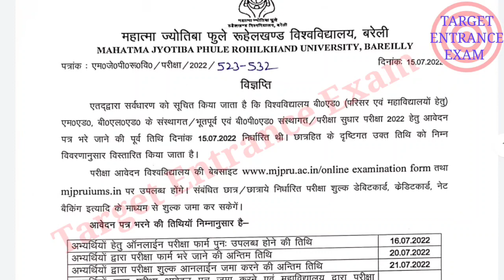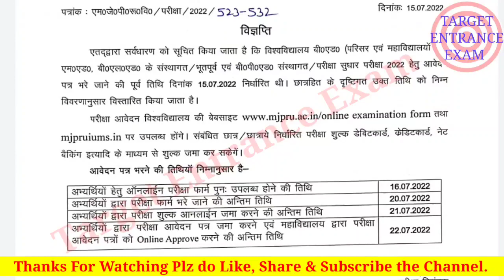mjpru bed examination form last date extended 2022| mjpru bed exam form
Mjpru bed examination form 2022
mjpru bed exam form 2022
Bed online examination form kaise bhare
bed online examination form 2022
up bed online examination form 2022
mjpru bed online examination form 2022
mjpru bed first year examination form
mjpru bed first year examination form 2022
mjpru bed second year examination form
mjpru examination form date
bed first year examination last date mjpru
mjpru bed first year examination form last date
mjpru bed examination form last date

T_E_E_Bed_Preparation